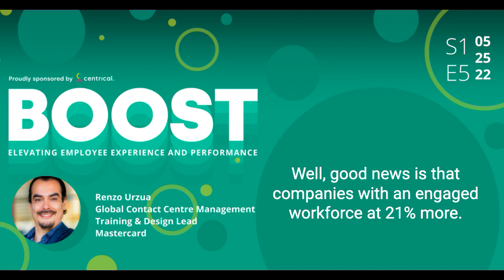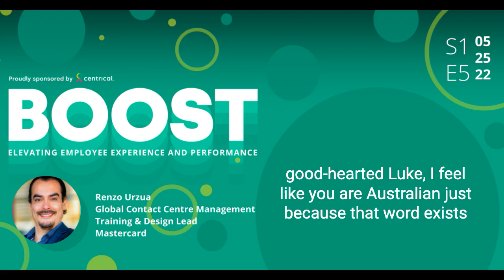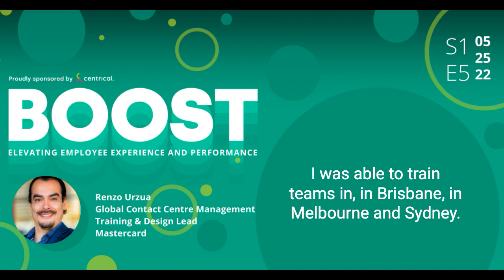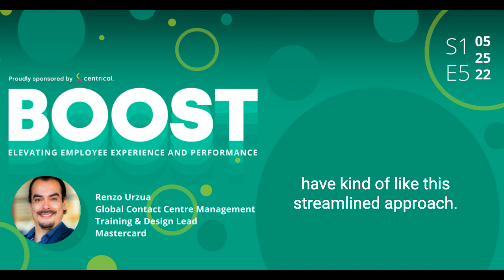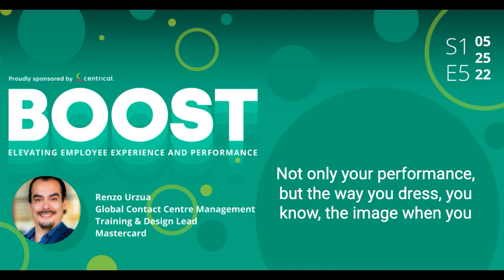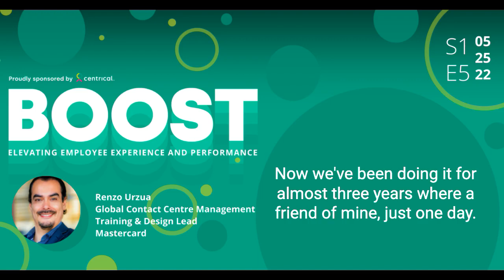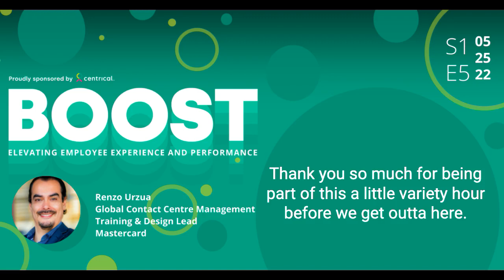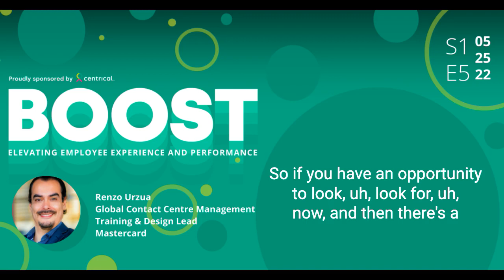BOOST Podcast Episode 5: Stories of Impact - The Keys to Impactful Employee Training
In this episode, Renzo Urzua, Global Contact Centre Management Training & Design Lead for Mastercard, joins BOOST to share his insight on helping to manage and train global teams. We discuss the ways language and culture deeply impact training dynamics, and the importance of encouraging each employee’s own personal brand through the training process and beyond.